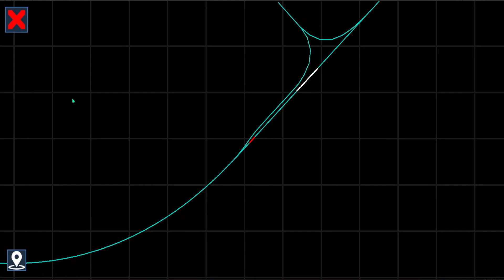TrainWorks | Career Mode: Transporting Logs To Sawmill | DevLog 022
Hello everyone. I know you have been waiting for the TrainWorks Career Mode for a long time. So here's a video of the progress I made on Career Mode.
The Career Mode beta along with other new updates will be available on version 1.6